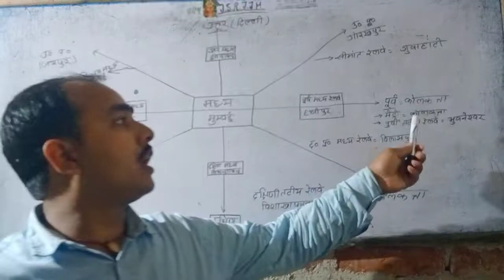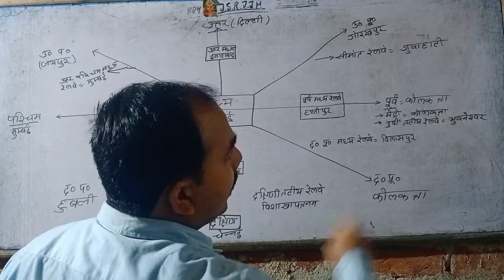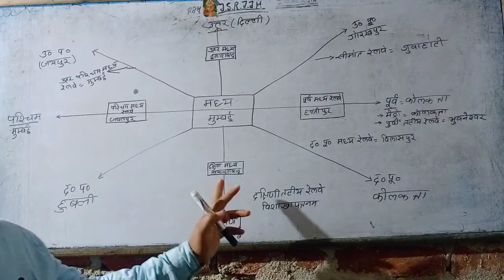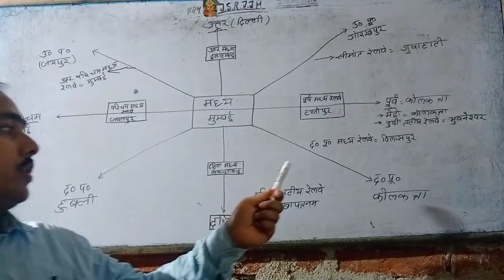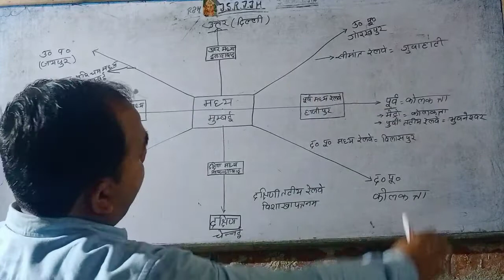INDIAN RAILWAY ZONE